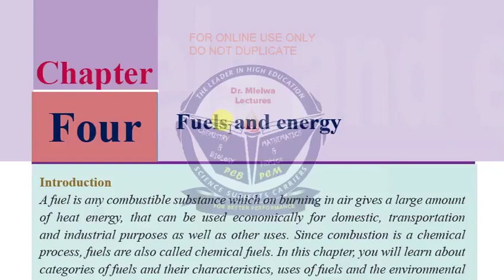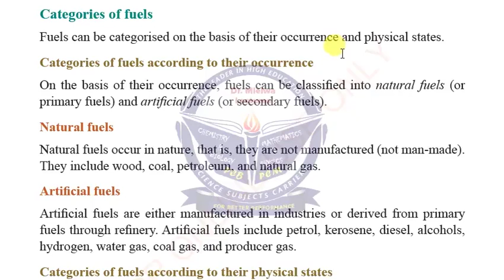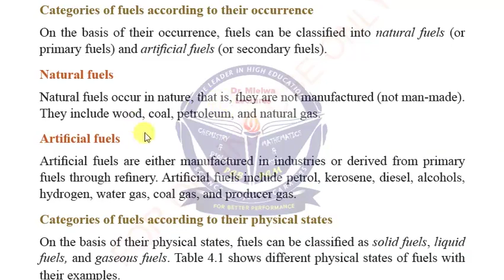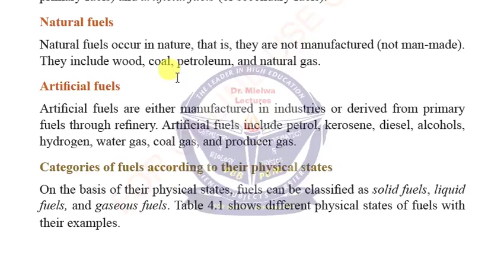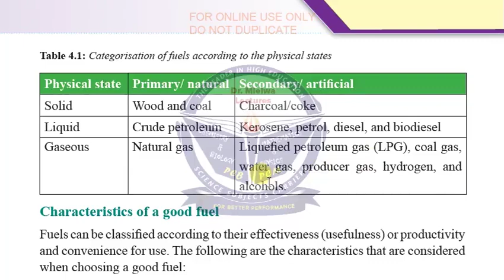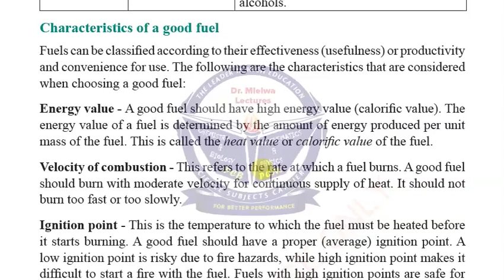Form two chemistry || Fuel and Energy Full topic